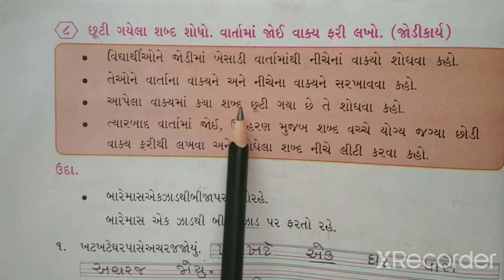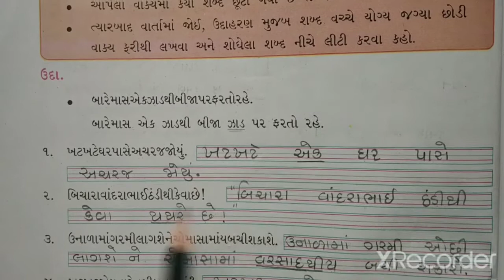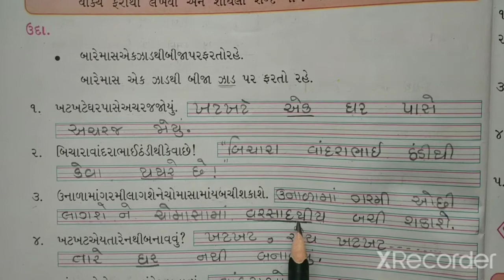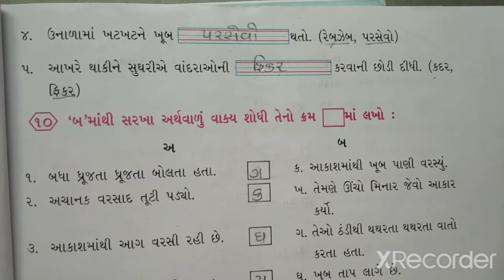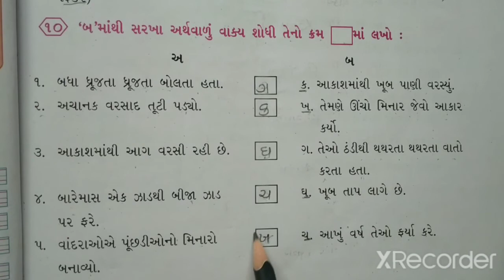STD-5 GUJARATI CH-1 PART-6 (ENG MED)